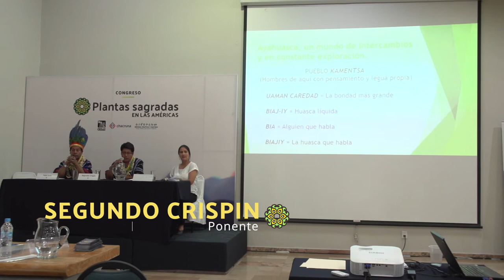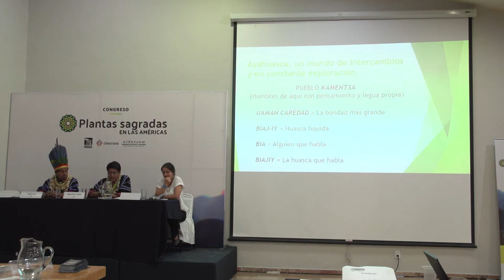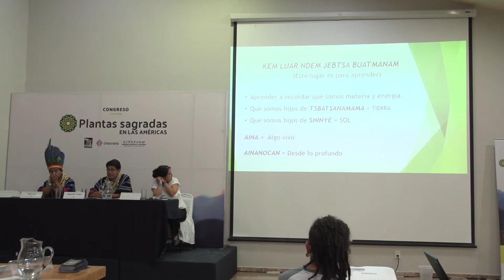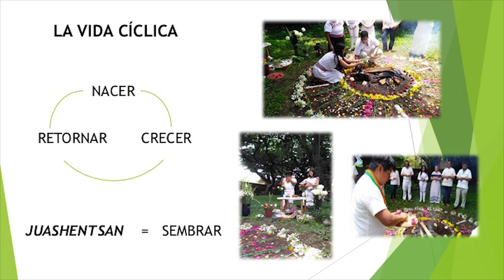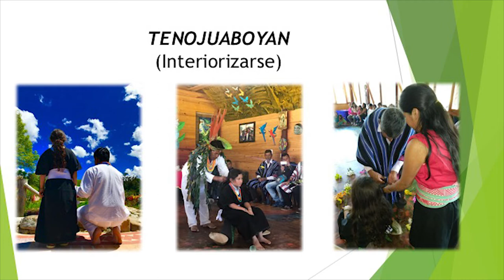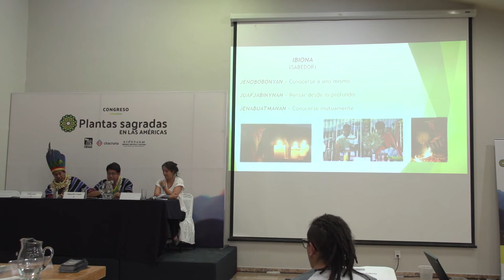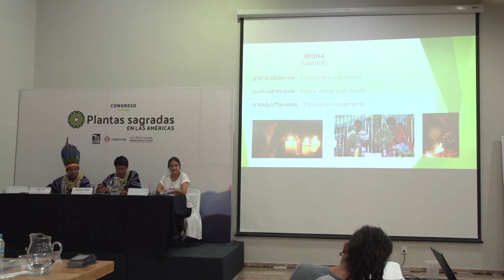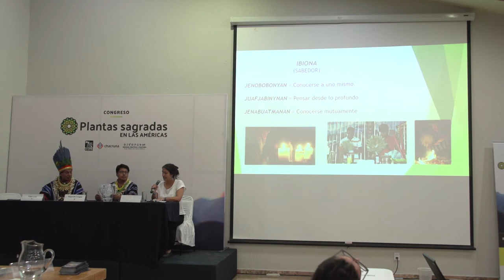Ayahuasca from an Indigenous Perspective | Plantas Sagradas en las Américas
Speakers and presentations (This panel took place on February 24, 2018):

Segundo Crispin Chindoy - Ayahuasca, un mundo de intercambios y en constante exploración.

Taita Juan - La Biodiversidad ancestral de plantas medicinales en el Valle del Sibundoy.

The Sacred Plants in the Americas conference was held on February 23, 24, and 25, 2018 in Ajijic, Jalisco, Mexico. The conference had the purpose of building a bridge between indigenous and traditional psychoactive practices, psychedelic science, and drug policy through multidisciplinary and intercultural dialogue. In a context in which drug policy reforms are temporary, we consider it relevant to build spaces for discussion about psychoactive species and their growing multiplicity of uses. Moreover, it also sought to give voice to the indigenous people, who have been knowledgeable about psychoactive plants since ancient times, and they presented several lectures at the conference.